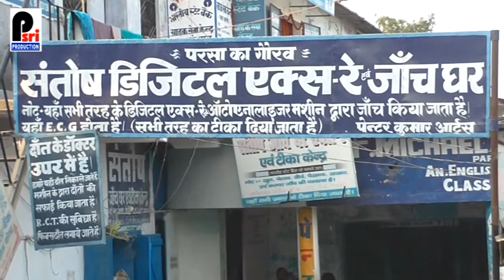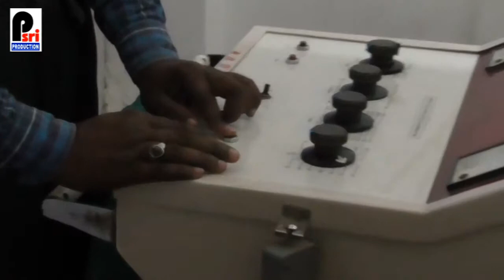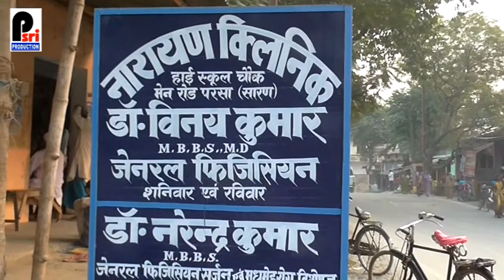Profile Film of Dr. Sunil kumar ray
सिर्फ़ एक क्लिक पर आपको देखे करोड़ों लोग..न सिर्फ़ आपके राज्य में बल्कि पूरे देश औऱ दुनिया में ...ये है सोशल मीडीया नेटवर्क जो स्थायी विज्ञापन के दृष्टिकोण से महँगे अखबार औऱ टेलीविजन नेटवर्क को पिछे छोड़ चुका है...कहीँ आप पिछे तो नही छूट रहे है..आज ही बनवाए अपना प्रमोशनल एड फिल्म औऱ हमेशा के लिए दुनिया में छा जायें..